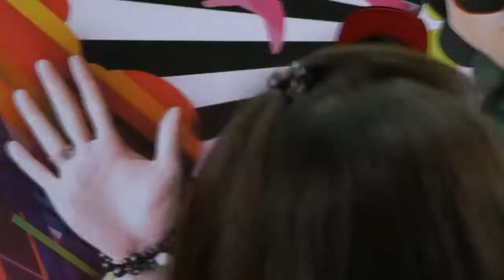Lunafly fansign - Fly To Love (Yun Focus)